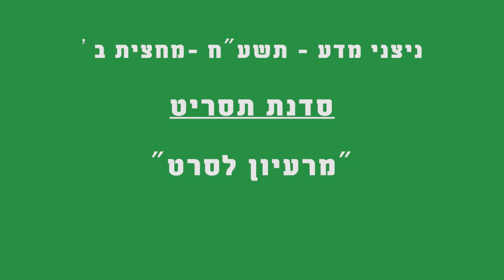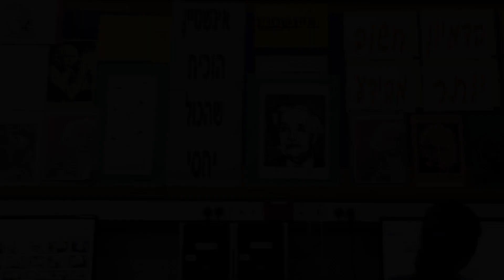"המתורגמן הלא נכון" מרכז "גוונים" - ניצני מדע .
הסרט הופק במסגרת פרויקט "ניצני מדע"  במרכז "גוונים" - המרכז לתלמידים מחוננים ומצטיינים באילת אילות וחבל הערבה.  תשע"ח 2018